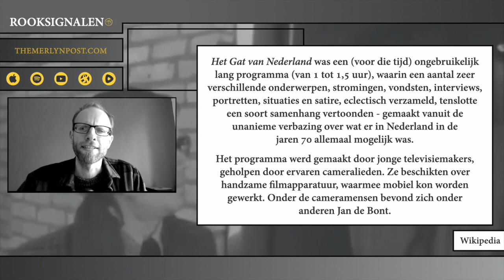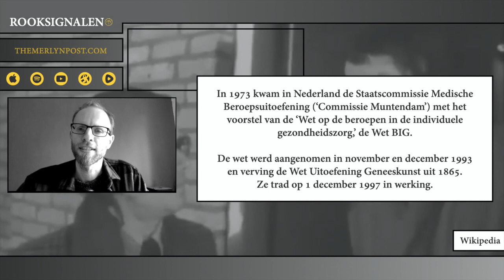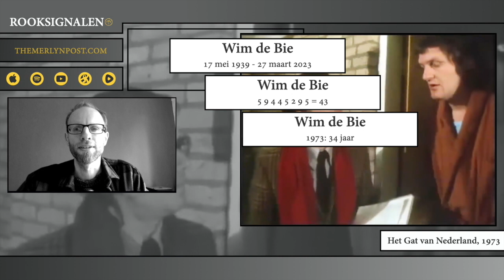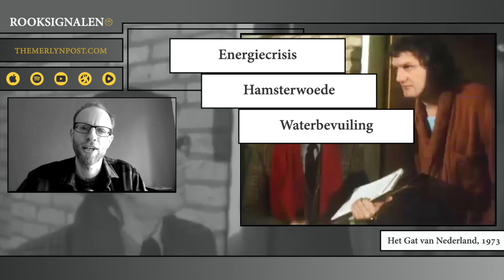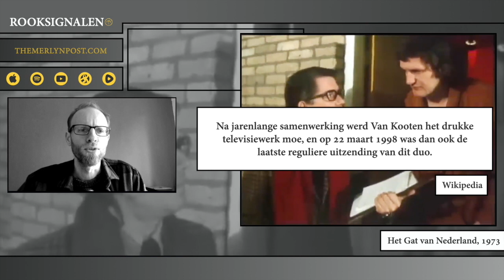Self-fulfilling prophecy van Wim de Bie? | Rooksignalen #14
Wim de Bie, de helft van het legendarische satirische duo Van Kooten en de Bie, overleed op 27 maart 2023. En dan is het toch wel frappant dat hij in een sketch uit 1973 precies het jaar van zijn overlijden voorspelt. De sketch bevat daarnaast nog een aantal opvallende ‘toevalligheden’.

Boek!

Volg THE MERLYN POST op YouTube, Odysee, Rumble, Spotify en Apple Podcasts!

©️ 2023 Merlyn van Dobben